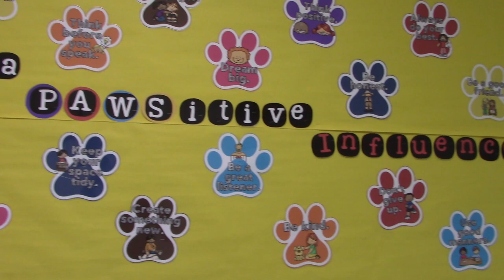Taylar Mowery, 2022 Princess Anne Elementary School Teacher of the Year Video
Taylar Mowery is a Kindergarten Teacher at Princess Anne Elementary.